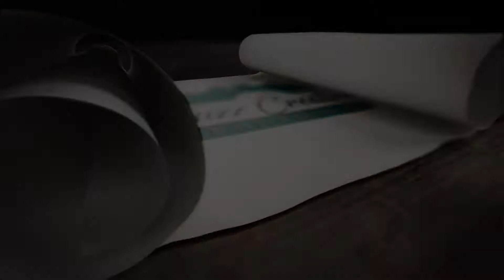Mrs Teej 2075 Title Announcement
The Buzz Creations - Your Video Partner(
A completion Video Solution .

We offer our services related to still or visual production: Music video making,wedding & other events, graphic designing, commercial advertising  ,movies, photo sessions, video editing and many more.

Cinematography /edit- Reekesh Bajracharya

copying and uploading videos from this Chanel is strictly prohibited, If found so you will be punished as per you tube copyright law your Chanel might be blocked